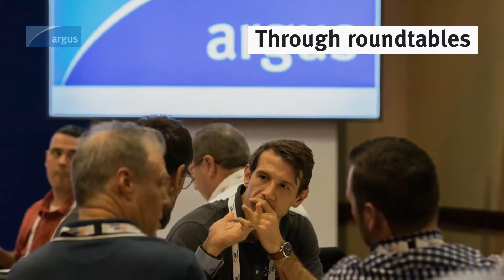Argus Biofuels Carbon Markets SummitOcto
Argus Conferences & Digital Events

Argus holds high profile conferences and digital events around the globe. Our events include insight from both our in-house subject matter experts as well as industry leaders.